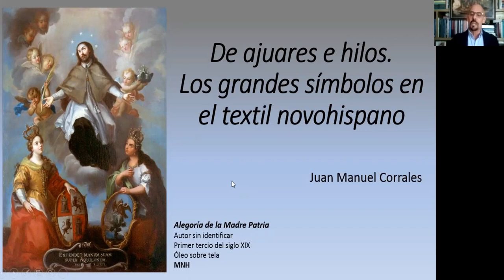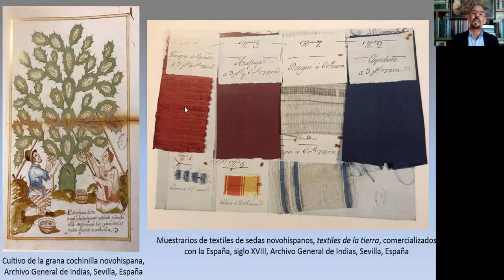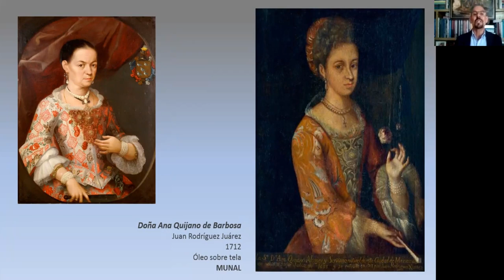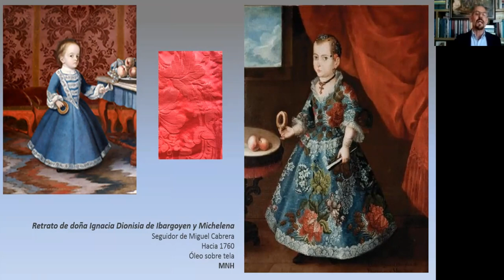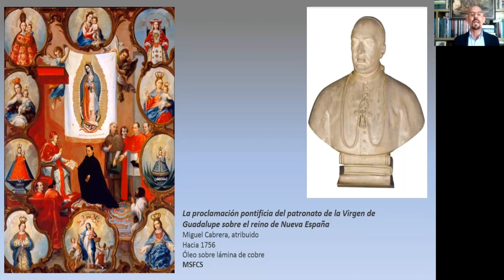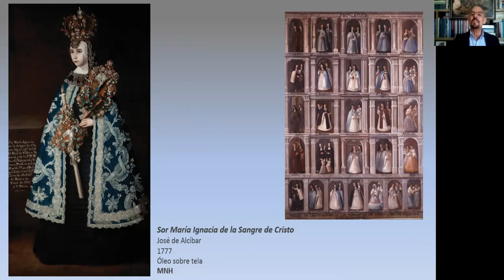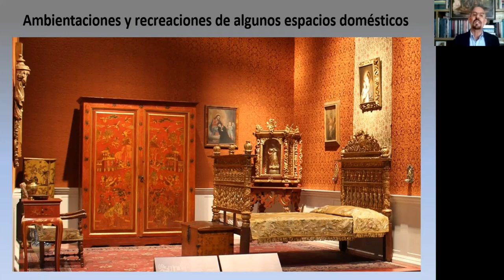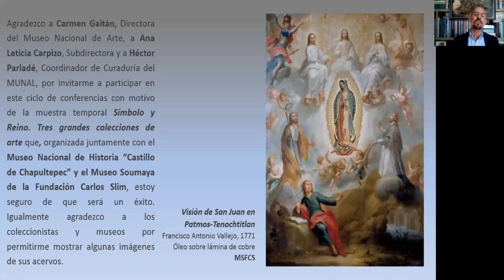De ajuares e hilos virreinales - Juan Manuel Corrales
C O N F E R E N C I A
“De ajuares e hilos virreinales”

Imparte: Dr. Juan Manuel Corrales

En el contexto de la reapertura de las salas virreinales del Museo Nacional de Arte, Juan Manuel Corrales charla sobre la tipología, materiales, usos y costumbres del ajuar civil y religioso en Europa y Nueva España.